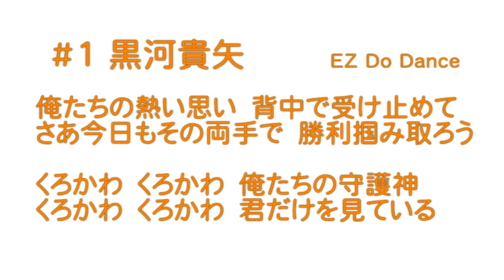【ｱﾙﾋﾞﾚｯｸｽ新潟2014】 #1 黒河貴矢 【新チャント】